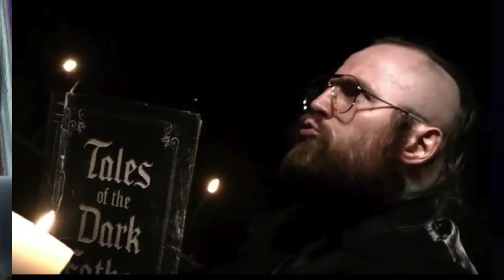'Bhaag Gaya Roman Reigns😯' The Family is No More? Title Change- WWE Smackdown Highlights 14 May 2021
1) WWE Smackdown 14 May 2021 Highlights & Full Show Results
2) Jimmy Uso Vs Cesaro On Smackdown
3) Roman Reigns left his family alone in the ring
4) Tamina & Natalya win Women's tag team championship
5) Shinsuke Nakamura steals Crown of King Corbin
6) Roman Reigns Vs Cesaro Wrestlemania Backlash 2021 Universal Championship